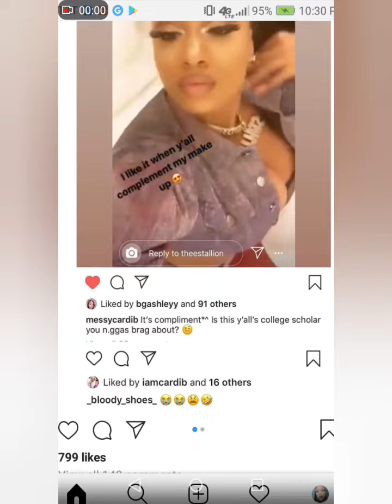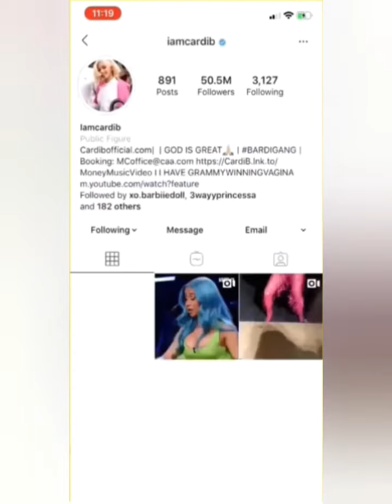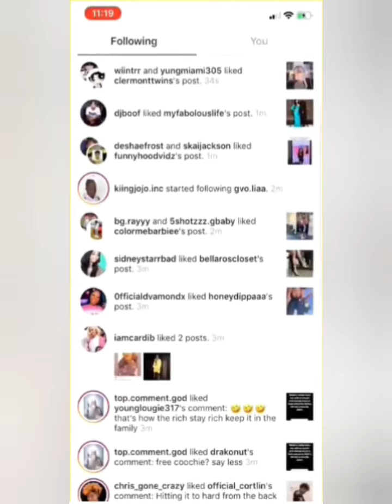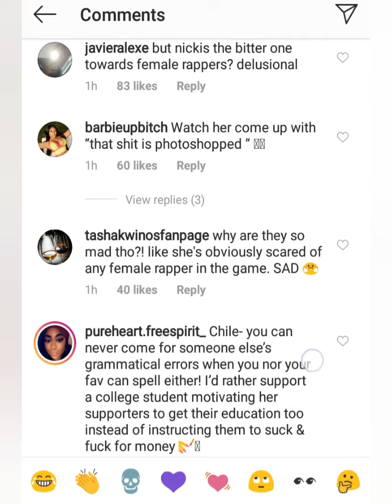Cardi B caught shading Meghan Thee Stallion on instagram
YouTube.com/RoyalTeaBlog